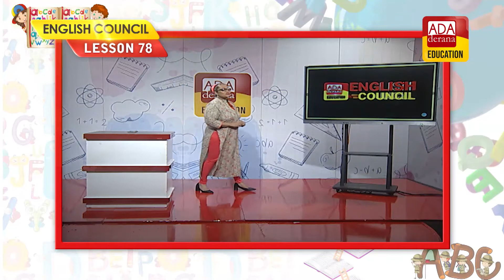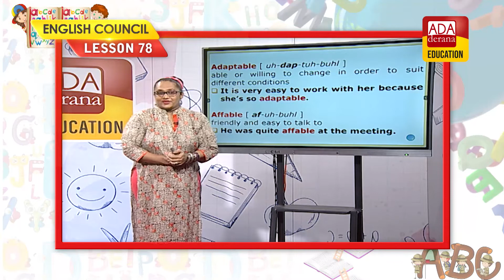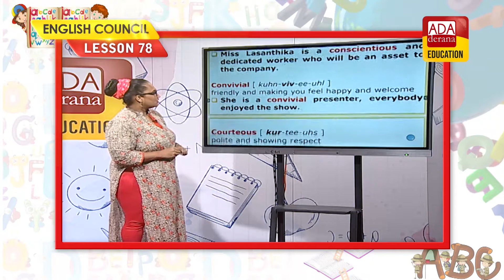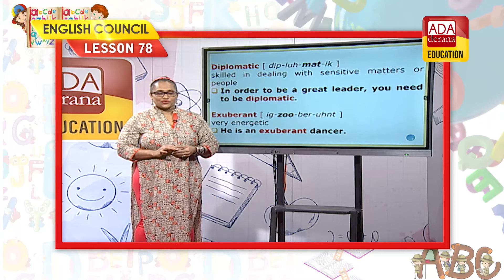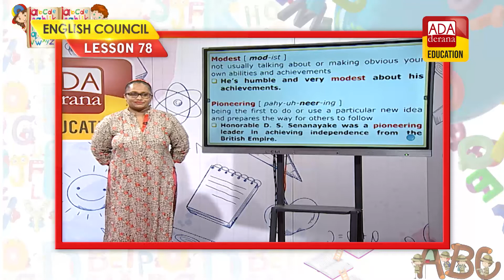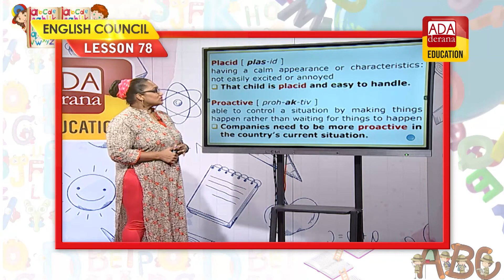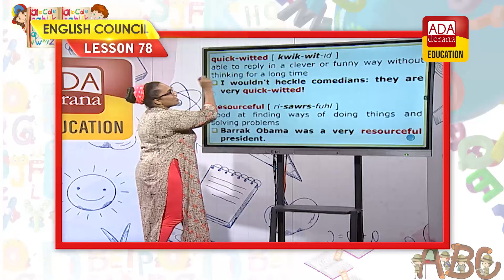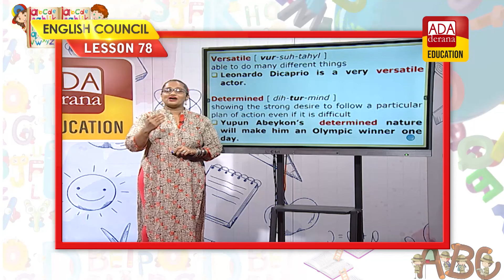ADA DERANA EDUCATION ENGLISH COUNCIL | LESSON 78